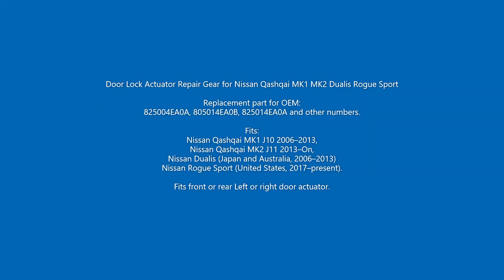BDP888 Door Lock Actuator Repair Gear for Nissan Qashqai MK1 MK2 Dualis Rogue Sport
Door Lock Actuator Repair Gear for Nissan Qashqai MK1 MK2 Dualis Rogue Sport

Replacement part for OEM:
825004EA0A, 805014EA0B, 825014EA0A and other numbers.

Fits:
Nissan Qashqai MK1 J10 2006–2013,
Nissan Qashqai MK2 J11 2013–On,
Nissan Dualis (Japan and Australia, 2006–2013)
Nissan Rogue Sport (United States, 2017–present).

Fits front or rear Left or right door actuator.